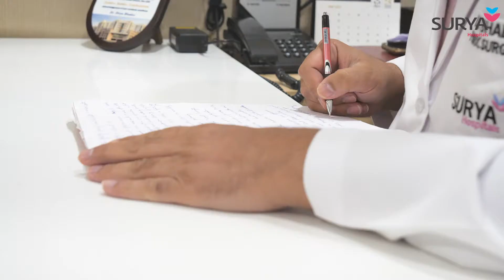Department of Pediatric Surgery & Urology Surya Hospitals, Jaipur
Providing Warmth & Nurturing Care Through Our Expert Pediatric Surgeon & Urologist. Department of Pediatric Surgery & Urology Surya Hospitals, Jaipur is well-equipped to look after your baby and provide the best care and required treatment, there is a dedicated team of Specialist who stands by 24/7 (365Days) to give the utmost care which your baby needs.
Meet our highly qualified and experienced Pediatric Surgeon & Urologist at Surya Hospitals, Jaipur
or call on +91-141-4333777/ 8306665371/72